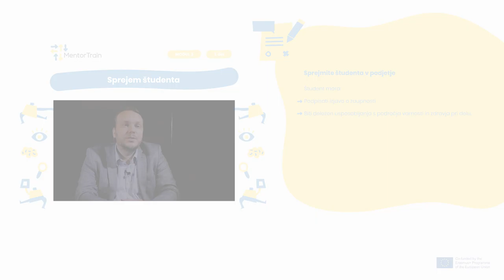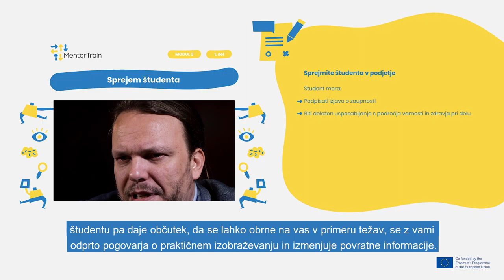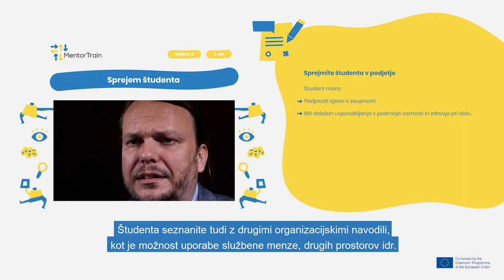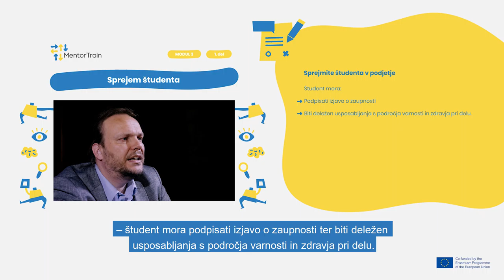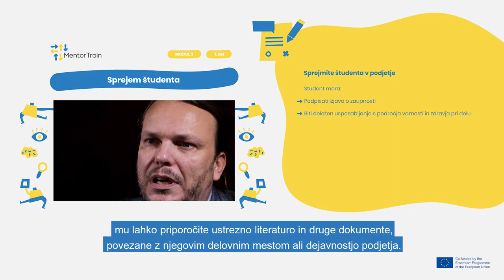MentorTrain Video M3-1 - Onboard the apprentice into the company (Slovenian)